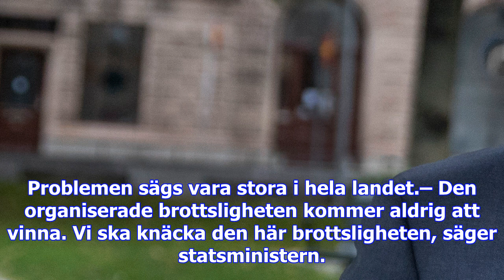Stefan löfven: vi ska knäcka de internationella ligorna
Det är under en presskonferens i Svenljunga som Stefan Löfven presenterar ett nytt åtgärdsprogram. B...